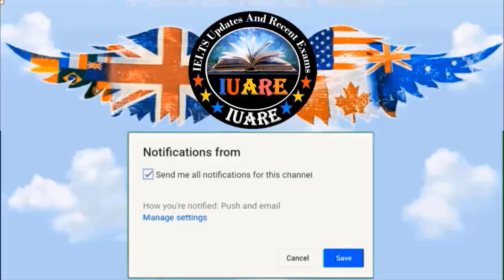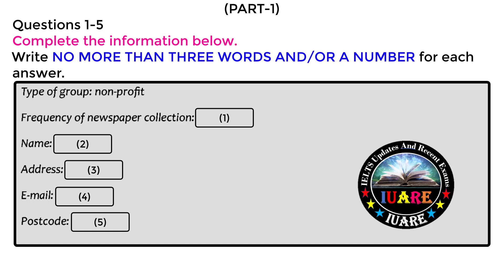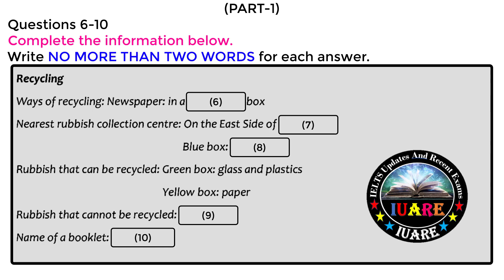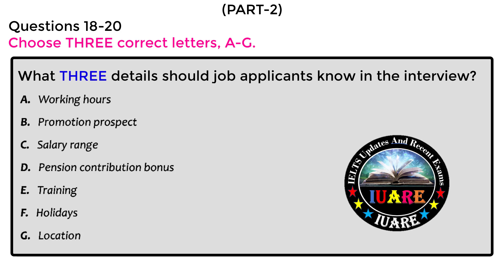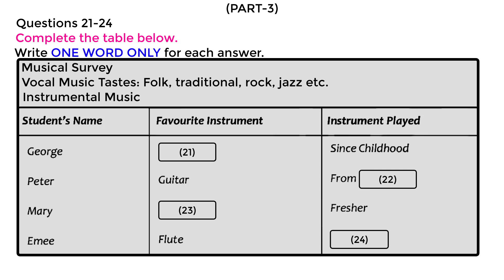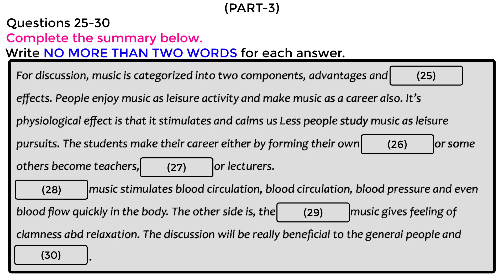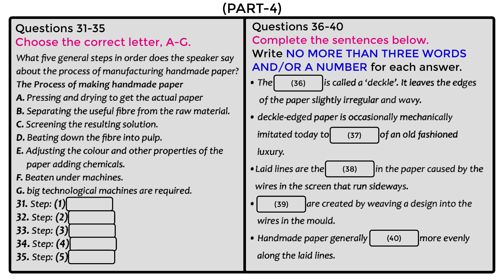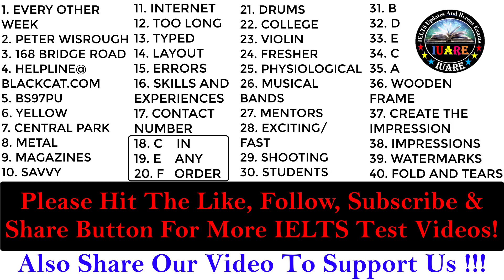Fill Ups Special IELTS Exam Listening Test With Answers | IELTS Listening Test 2024 | 15-01-2024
IELTS Listening Test is specially made for those who want to practice and get a high band score in IELTS.